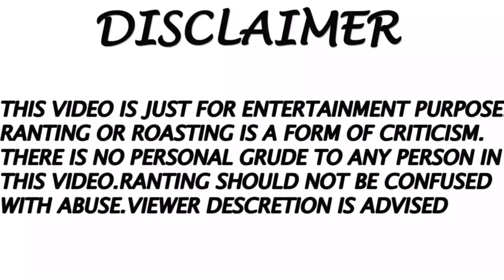Bishakto Chobol | বিষাক্ত ছোবল | Movie review | E kemon cinema | Ep-02 | Jsr jim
Its 2nd part a kemon cinema bangla movie review

This channel may use some copyrighted materials without specific authorization of the owner but contents used here falls under the “Fair Use” Copyright Disclaimer under Section 107 of the Copyright Act 1976, allowance is made for  fair use.